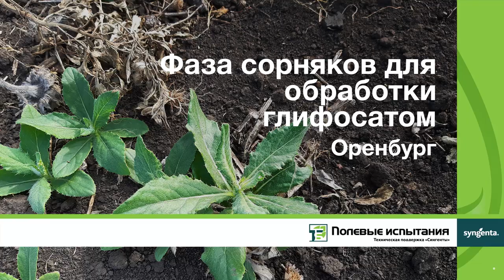Фаза сорняков для обработки глифосатом, Оренбург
На поле Оренбурга выбираем оптимальное время для работы глифосатом по многолетним сорнякам